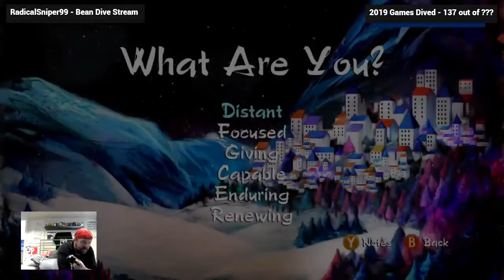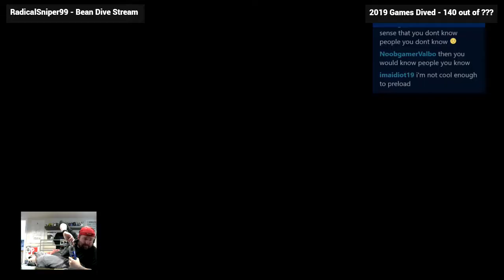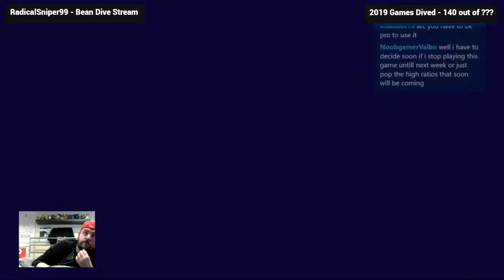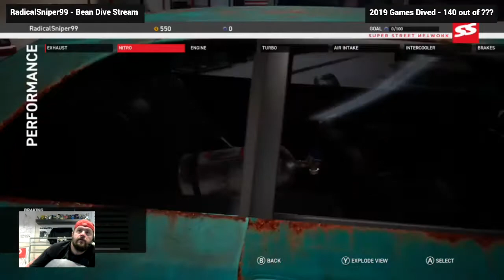Bean Dive 2019 (continued)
Games in this portion:

- Pillar
- Speed Brawl
- Scribblenauts Mega Pack
- Revenant Dogma
- Super Street: The Game